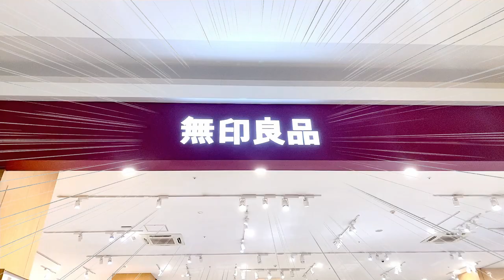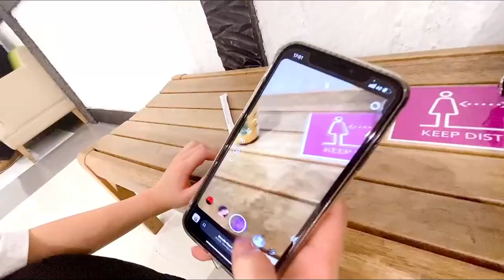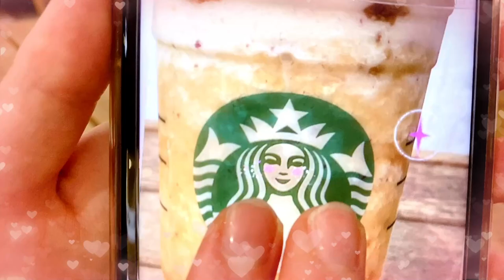テスト終わった！ので欲しかったもの全部買ってきた！【お買い物】